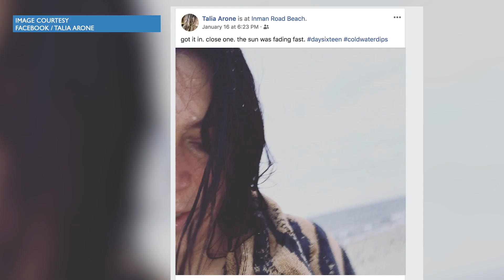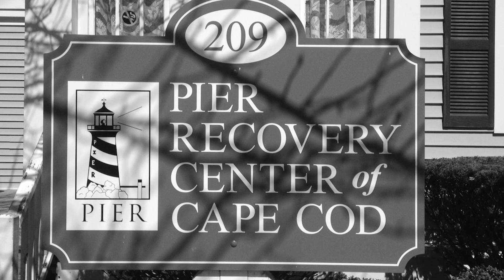Cape Media News: Talia's Dive